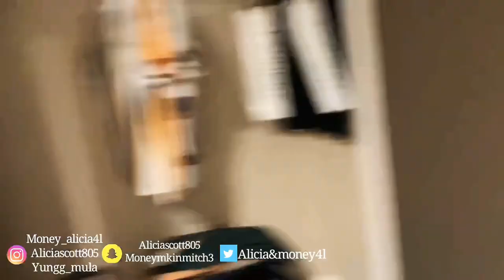hiding my gf swim trunks while on vacation Prank (funny reaction)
Hey to our lovely supporters, we have more content ideas coming !! feel free to drop us any content you guys would enjoy watching on our channel.

pranks